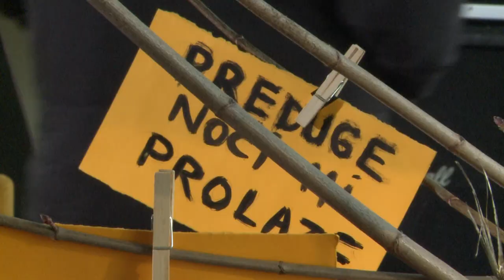Prilog Snimanje spota Divlje Jagode Samo da znas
YouTube & Digital distribution:
Tempo Digital